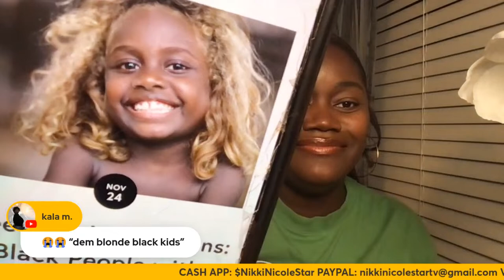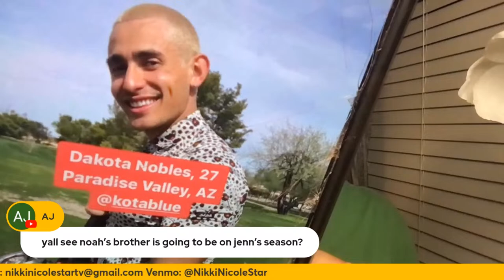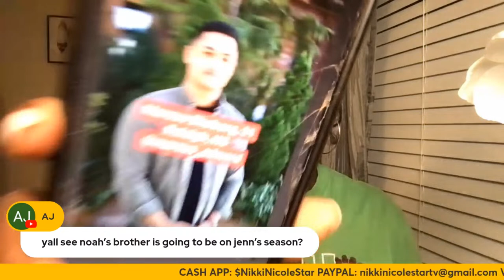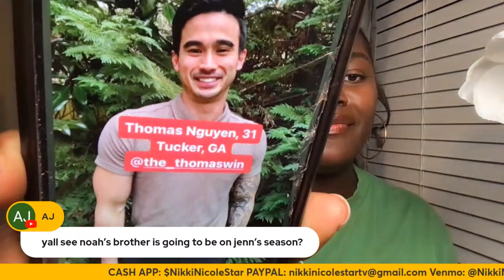THE BACHELOR WRAP UP!! AN UNEXPECTED OUTCOME/PROTECTING RACHEL/FINALLY AN ASIAN LEAD!!!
Let's get into it.

TIMESTAMPS:
28:21-57:10 BACHELOR SEASON FINALE RECAP